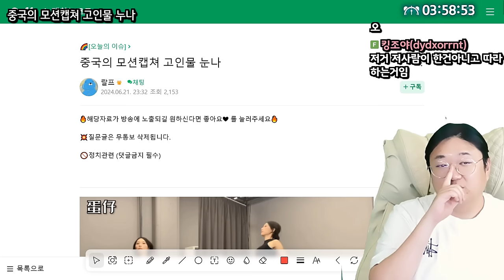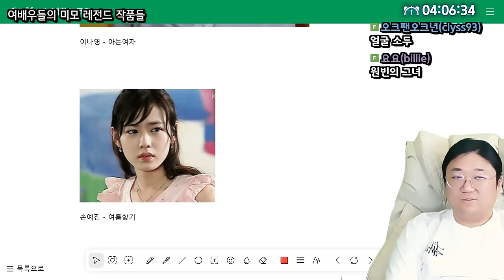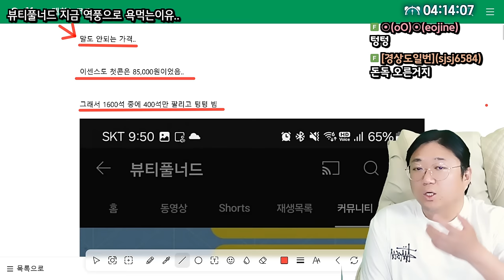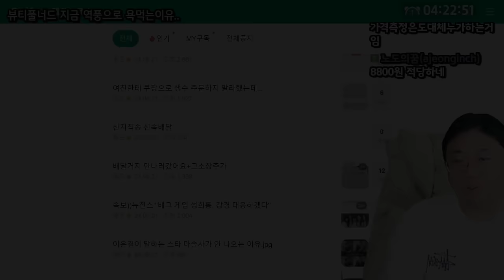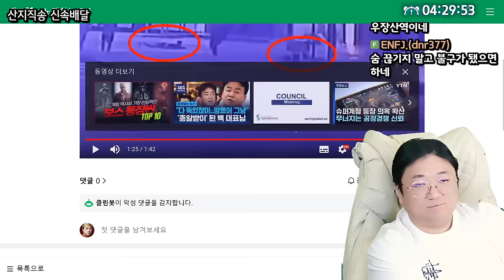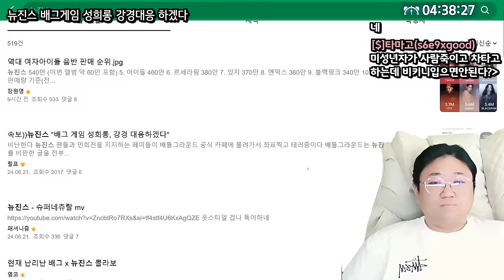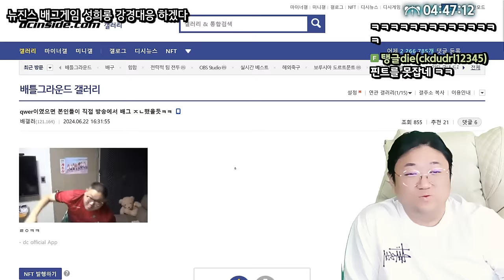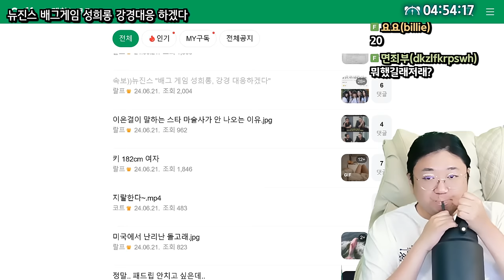배틀그라운드X뉴진스 큰일났다 (24.06.22-2)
0:00 중국의 모션캡쳐 고인물 눈나
5:03 여배우들의 미모 레전드 작품들
10:54 차은우 실물본 썰 중 가장 리얼한 썰
12:50 뷰티풀너드 지금 욕먹는 이유
24:38 여친한테 쿠팡으로 생수 주문하지 말라했는데
30:13 산지직송 신속배달
31:40 [썸네일] 뉴진스 배그게임 성희롱 강경대응 하겠다

[음원출처]